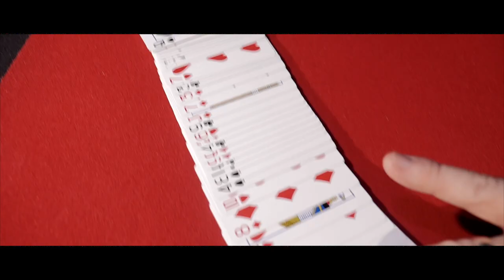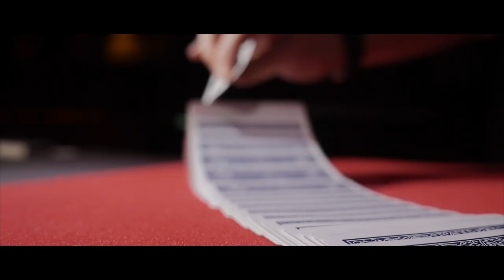Matthew McGurk | Magician | Cruise Showreel 2019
Highlights & live footage taken from our current show onboard a variety of cruise ships in 2019.